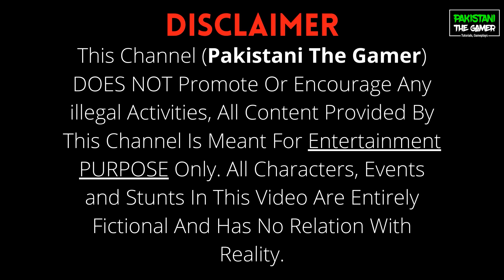GTA 5 Pakistan | Jimmy Deliver Toyota Land Cruiser Prado 2020 | Urdu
In this Video Jimmy Deliver Toyota Land Cruiser Prado 2020

My PC
Dell Optiplex 3020 SSF
Processor: Intel Core i7-4790K
Graphics: MSI Geforce  GTX 1050Ti
RAM: 16 GB ELITE PLUS
Steering Wheel:  Logitech G27